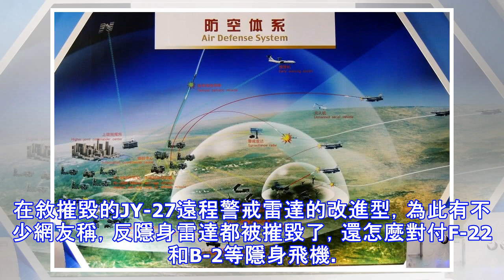神話破滅？中國JY-27反隱身雷達在敘被摧毀，暴漏了什麼問題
在亂成一鍋粥的中東地區，對於以色列空襲敘利亞已經是見怪不怪的事了。不過，近日以色列對敘利亞實施的一次空襲行動卻得到了眾多媒體的關注，根據以色列方面公布的空襲結果，以色列空軍在22日的行動中摧毀了大馬士革國際機場內的一部JY-27遠程警戒雷達。而被摧毀的JY-27雷達正是敘利亞在2008年左右向我國訂購的5部該型雷達中的其中一部。該雷達由中電科38所研製，屬於米波波段雷達，是一型全固態、全相參的三坐標遠程警戒雷達，因此該雷達具備一定的反隱身探測能力，一直被被以色列視為最大的威脅之一。值得一提的是，早前被官方披露在450公里外探測並繪製F-22隱身戰機飛行軌跡的就是JY-27A反隱身米波雷達，屬於...